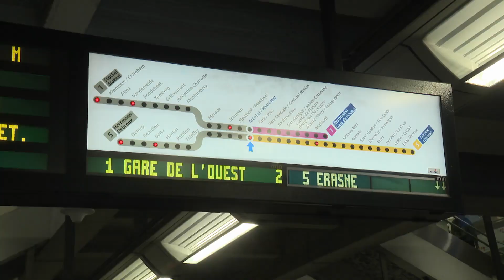Un métro déraillé perturbe le réseau de la Stib durant plusieurs heures